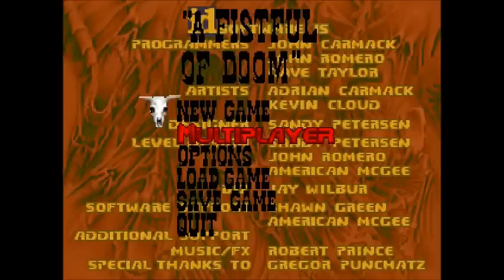(500th video special) SM100 ST DOOM-ZDOOM: A Fistful of Doom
A Fistul of Doom is a 2 level demo for Doom 2 wad.